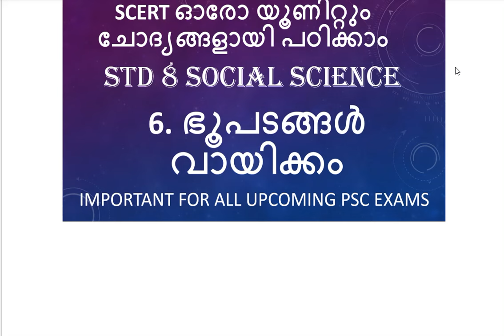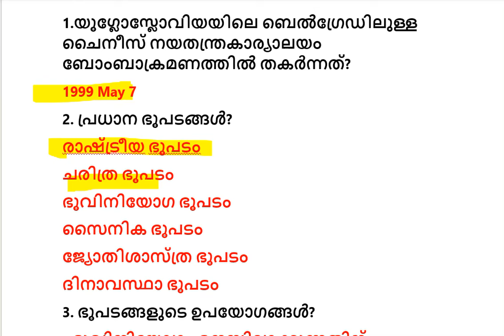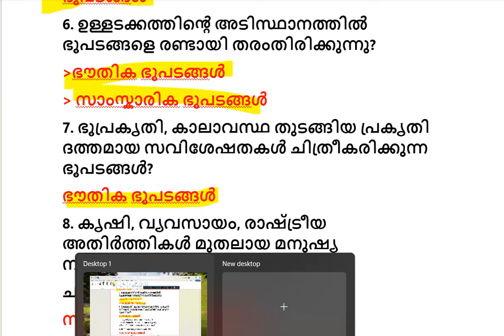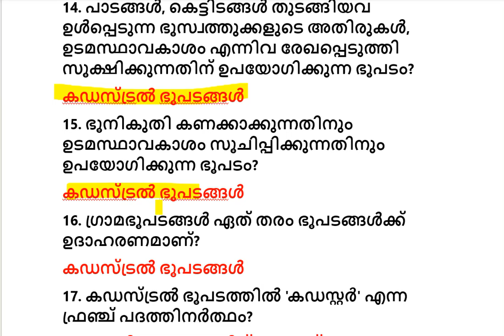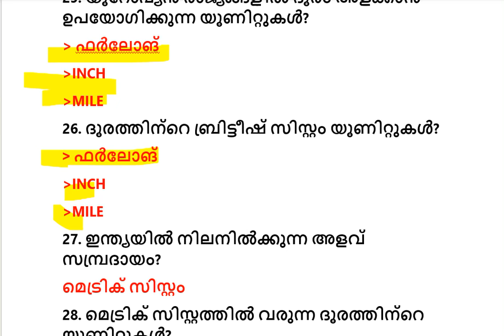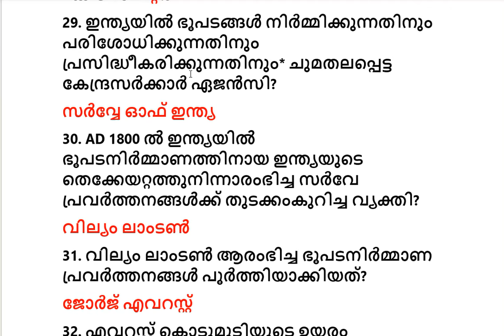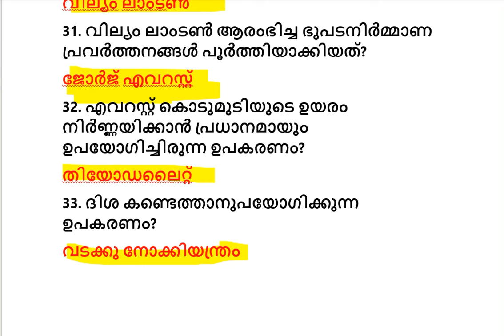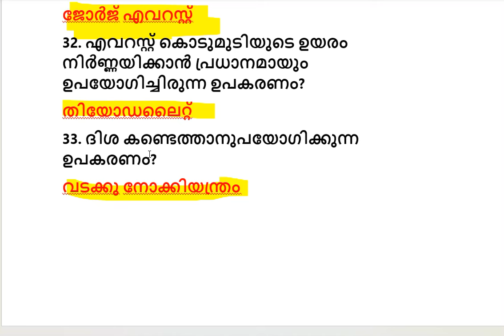KERALA PSC SCERT SOCIAL SCIENCE CLASS 8 UNIT 6 BHOOPADANGAL VAYIKAM GEOGRAPHY LDC,LP,UP,SI,CPO 2024